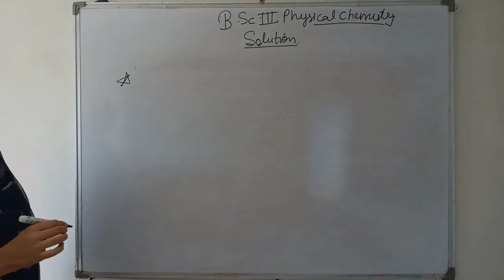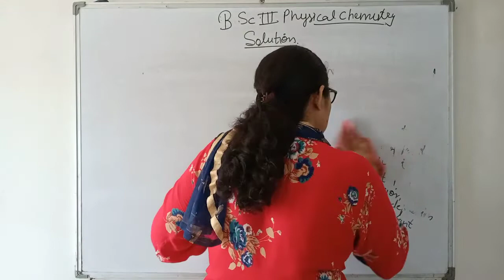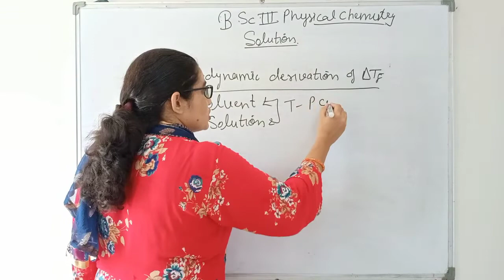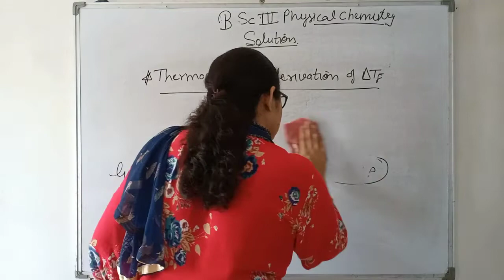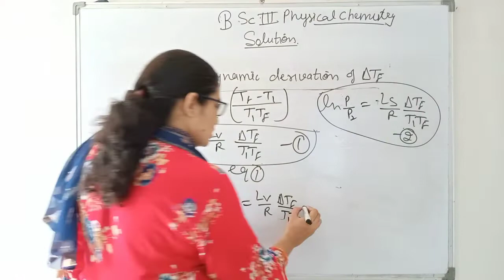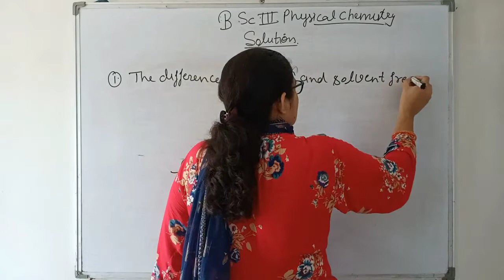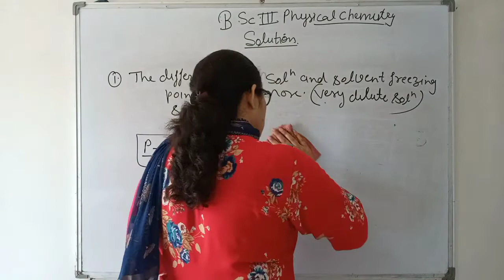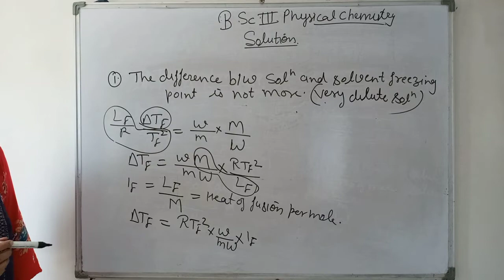Bsc 3rd year online free classes | Solution | Thermodynamics Derivation of ∆TF|Delta Tf | Dr Sudesh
Bsc 3rd year online free classes | Unit-Solution | Thermodynamics Derivation of ∆TF | Delta Tf | Part-12 | Physical Chemistry by Dr. Sudesh Choudhary

ThermodynamicsDerivationof∆TF
mohanlalsukhadiauniversity